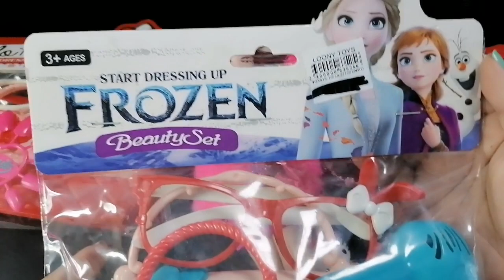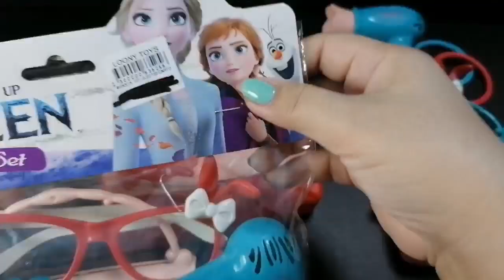13:39 Minutes Satisfying with Unboxing Hello Kitty Frozen Bag Collection and Make Up with Barbie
Cultivate correct aesthetics, improve children`s self-confidence and social skills

23 Minutes Satisfying with Unboxing Frozen Music Treasure Box/ Barbie dolls and Hello Kitty Make Up

9 Minutes unboxing/ Laundry Time using my Mini Washing Machine

Trolli World Gummy/ unboxing/ No Talking-ASMR

Color Mud Play Dough Set/ made colorful chicken

6 Minutes  Satisfying Unboxing /  Happy Little Chef / Ready for slicing

My MINI WASHING MACHINE / very satisfying  unboxing

Thank you so much for your love and support. God bless everyone!